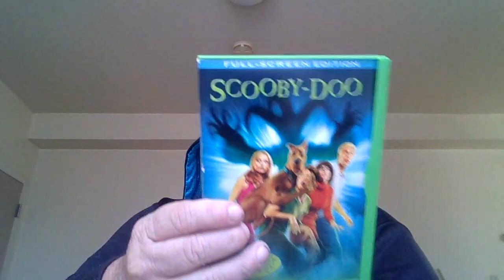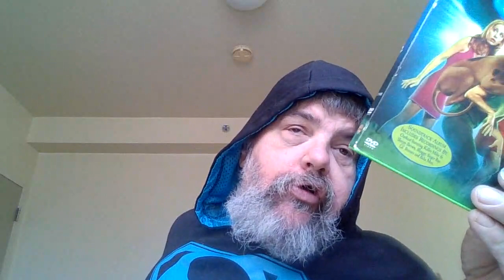Scooby Doo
Zoinks, Shaggy gets carde